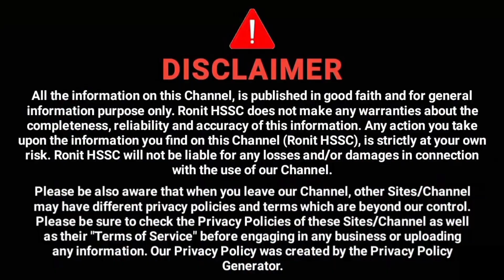igu result 2022, igu revaluation result 2022, igu revaluation result kab aaynge, igu meerpur rewari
igu
igu revaluation
igu reval result
igu revaluation result 2022
igu revaluation result
igu reval result
igu meerpur revaluation result
igu rewari revaluation result
igu meerpur rewari update
igu results 2022
igu reval result 2022
igu b.ed
igu bed
igu meerpur
igu exam
igu university
igu news
igu rewari
igu result
igu updates